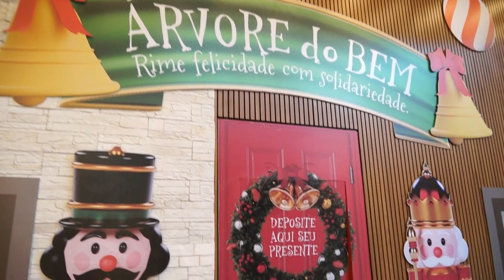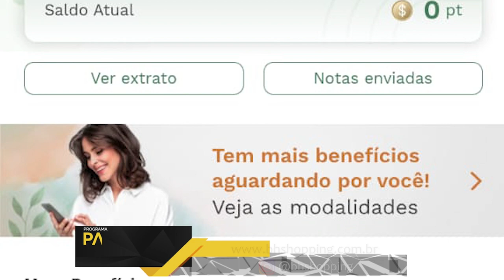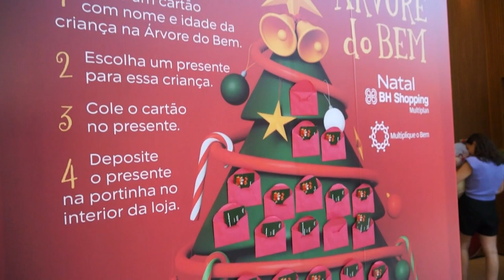Natal dos Brinquedos - BH Shopping - Paulo Navarro